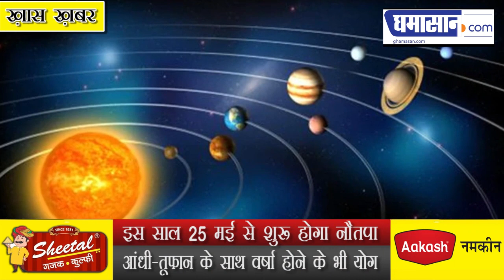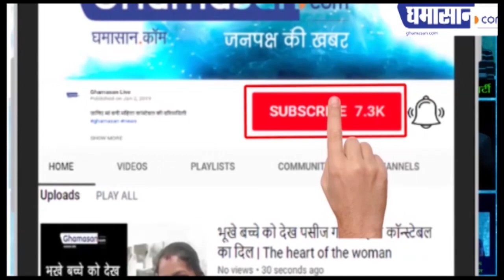Nautapa 2020 : इस बार कैसा होगा नौतपा का असर, क्या अलग होगा प्रभाव | Nautapa Kab Se Hai | Ghamasan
इस साल 25 मई से शुरू होगा नौतपा
आंधी-तूफान के साथ वर्षा होने के भी योग